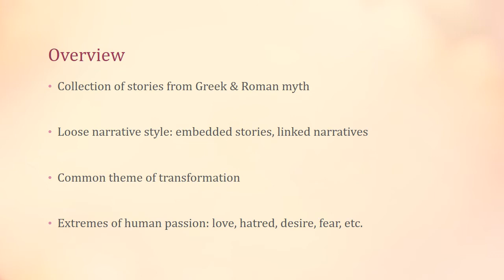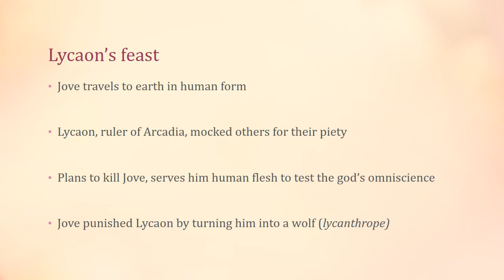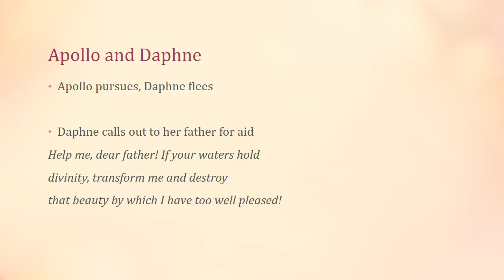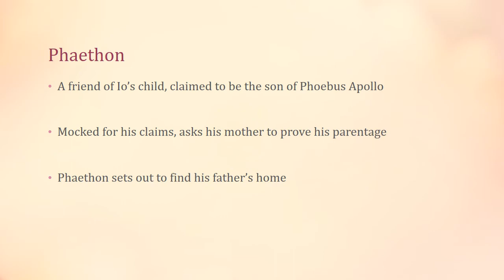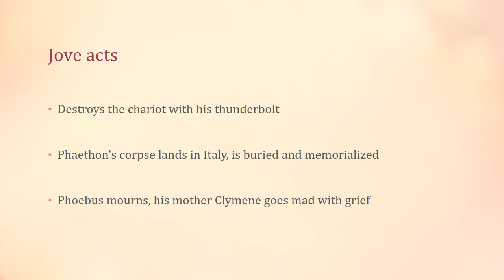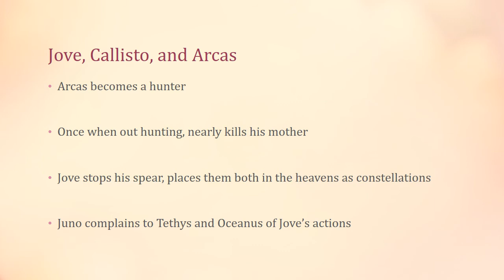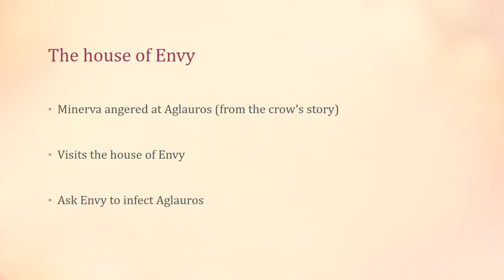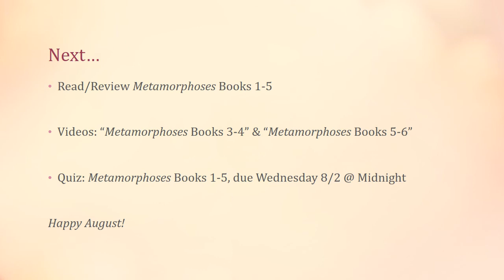Metamorphoses Books 1 2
Lecture on Ovid's Metamorphoses Books 1-2